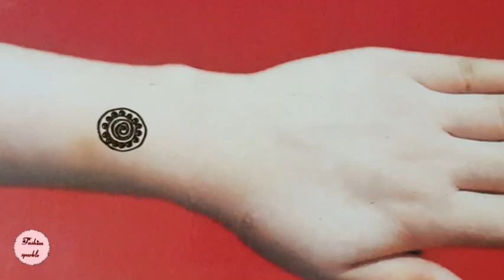New Eid Mahdi ka Dizain 2022 Fashion sparkle mehndi design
Fashion sparkle